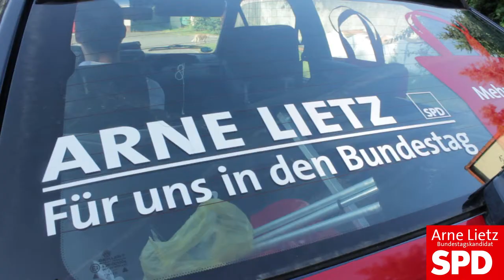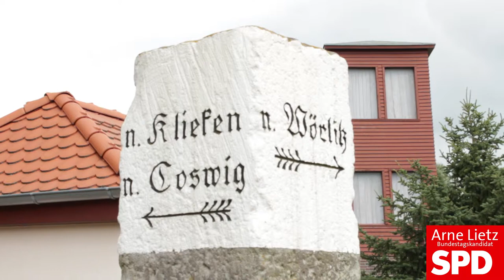Bundestagskandidat Arne Lietz von A bis Z - aus Vockerode zum Thema Verbraucherschutz